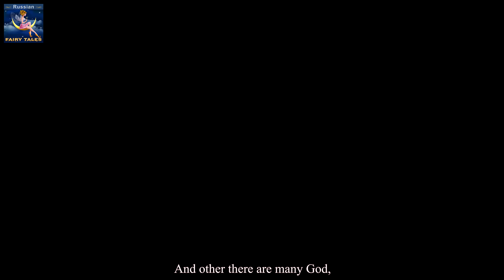ТОР И ЛОКИ | Thor and Loki in Russian| русский сказки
ТОР И ЛОКИ | Thor and Loki in Russian |  русские сказки мультфильмы | 4K UHD | русский сказки | Russian Fairy Tales

► На усмотрение родителей
Некоторые материалы этого видео могут не подходить для детей младше 13 лет.

Канал „Русские сказки” (Russian Fairy Tales Channel) и все его видеоматериалы не "направлены на детей" по смыслу раздела 16 Свода нормативных актов федеральных органов исполнительной власти США § 312.2 Закона США о защите конфиденциальности детей в Интернете  и не предназначены для детей младше 13 лет.  Канал „Русские сказки” (Russian Fairy Tales Channel) и его владелец (владельцы), агенты, представители и сотрудники не собирают никакой информации от детей в возрасте до 13 лет и категорически отказывается давать разрешение любой третьей стороне, стремящейся собрать информацию от детей в возрасте до 13 лет от имени Канал „Русские сказки” (Russian Fairy Tales Channel). Кроме того, Канал „Русские сказки” (Russian Fairy Tales Channel)  не несет никакой ответственности за практику и политику YouTube, его агентов и дочерних компаний или любой другой связанной третьей стороны в отношении сбора данных.